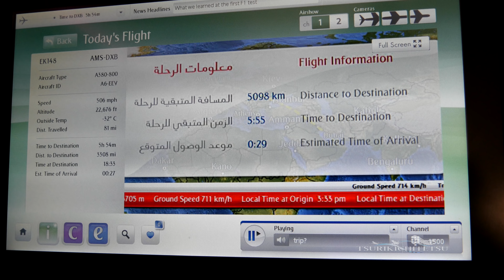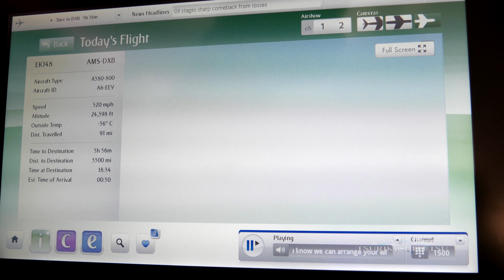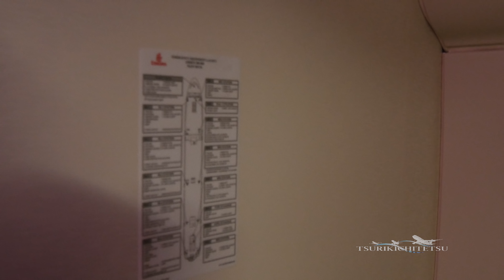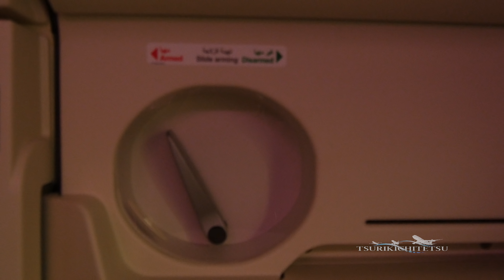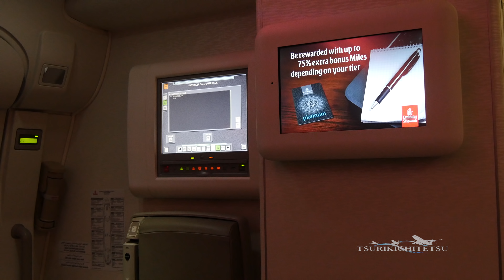【4K】Absolute UHD Airbus A380-800 Takeoff&Landing on Emirates!! Amsterdam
The world's largest passenger aircraft A380
Please enjoy the trip to Dubai from Amsterdam.
February 6, 2015
Emirates EK148 Amsterdam-Dubai
世界最大の旅客機A380
アムステルダムからドバイへの旅を楽しんでください。
2015年2月6日
Emirates EK148 Amsterdam-Dubai
☆　ご案内 Information　☆